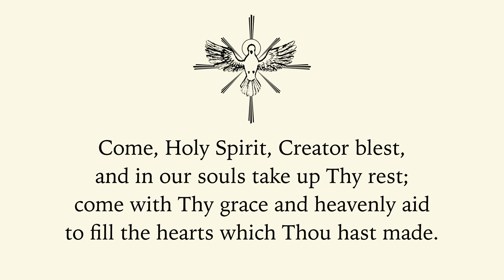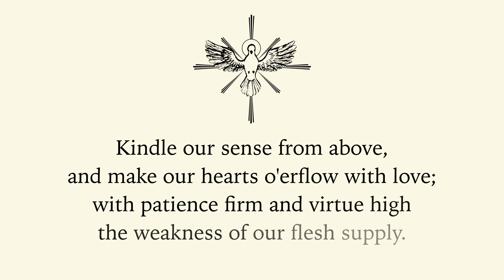New Year's Prayer (Come Holy Spirit, Creator blest)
||| Full Text of Prayer Below |||
This prayer is recited and sung by the faithful all over the world at the start of important undertakings. It is especially suitable for the beginning of a New Year.
May everyone have a happy and blessed New Year filled with the Spirit.

Come, Holy Spirit, Creator blest,
and in our souls take up Thy rest;
come with Thy grace and heavenly aid
to fill the hearts which Thou hast made.

O comforter, to Thee we cry,
O heavenly gift of God Most High,
O fount of life and fire of love,
and sweet anointing from above.

Thou in Thy sevenfold gifts are known;
Thou, finger of God's hand we own;
Thou, promise of the Father, Thou
Who dost the tongue with power imbue.

Kindle our sense from above,
and make our hearts o'erflow with love;
with patience firm and virtue high
the weakness of our flesh supply.

Far from us drive the foe we dread,
and grant us Thy peace instead;
so shall we not, with Thee for guide,
turn from the path of life aside.

Oh, may Thy grace on us bestow
the Father and the Son to know;
and Thee, through endless times confessed,
of both the eternal Spirit blest.

Now to the Father and the Son,
Who rose from death, be glory given,
with Thou, O Holy Comforter,
henceforth by all in earth and heaven.
Amen.